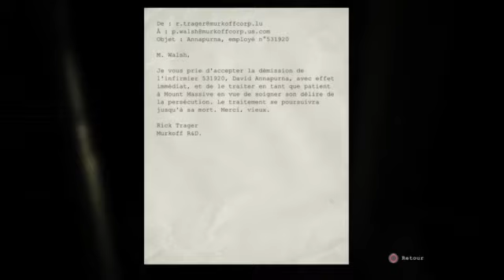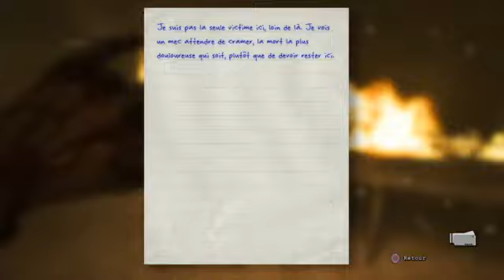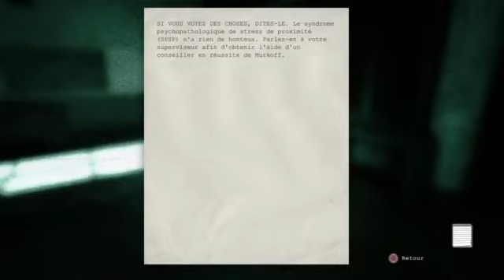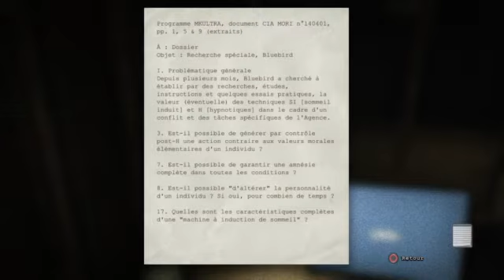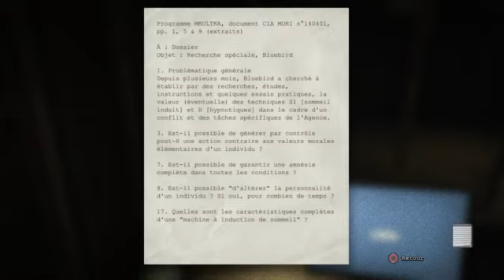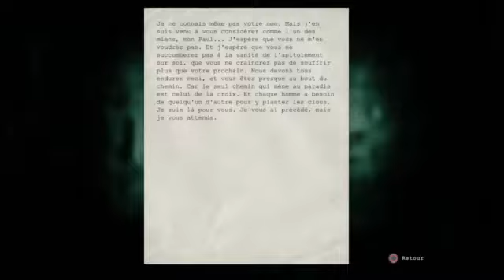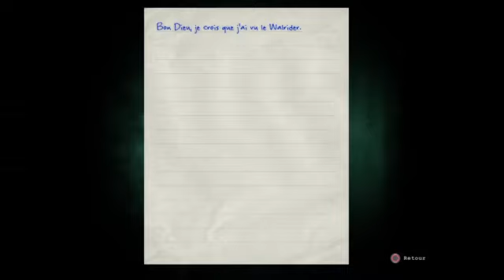Outlast #4: enfin dehors?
Salut mes Shinobis, c'est Pierre Namikaze J'espère que vous allez bien :) On se retrouve aujourd'hui pour enfin être dehors!! ah bah nan en fait!

ErikBlack : @erikblack5

Ghost : @DivinexT

Valou : @Valou_OnFire

Skyknights : @Skyknights1